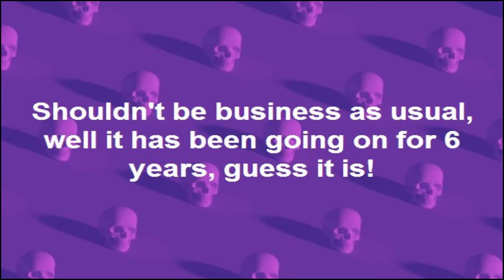MAN TAKING NAMES, SLUSH FUND IN CITRUS COUNTY FLORIDA, MALFEASANCE BY MANY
32 years of experience working with Citrus County, 18 years as a private contractor and retiring from Citrus County Property Appraiser's Office in 2017 after 14years! I want to put a stop to the wasteful spending of the property appraiser's office, it's budget is the second highest of elected offices in the county ! Saving taxpayers, mine and yours money, highest priority!
Citrus County Florida, a slush fund has been generating dollars for Citrus County for 6 years since the acquisition of the Meadowcrest Complex in 2014. Orginating with Les Cook, complicit would have to include the board of County Commissioners, Brian Coleman, Scott E. Carnahan, Ronald E. Kitchen, Jeff Kinnard, and Jimmie T. Smith. The County Administrator Randy Oliver who handles the numbers may be the one who will be the sacrificial lamb, but it's anybody guess. And of course, let's not forget the past commissioners who got the ball rolling come rain or high water, purchasing the Meadowcrest Complex for 3.3 million with a 1.5 million renovation price tag added to that.
music attributed to Johnny Cash, "Man taking Names"